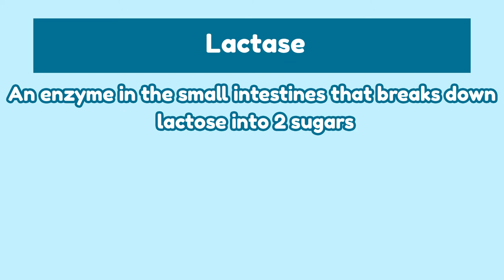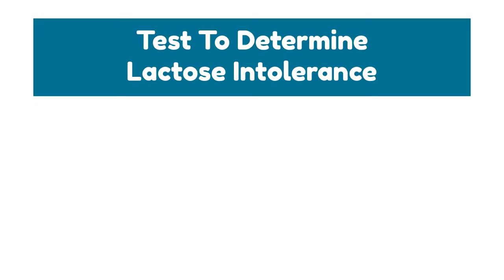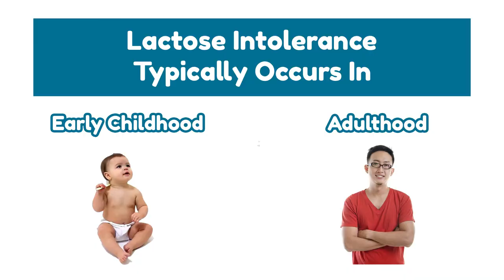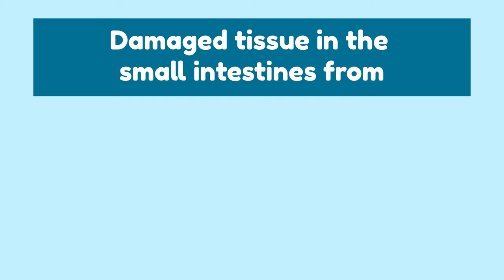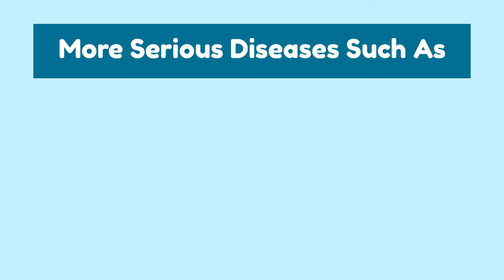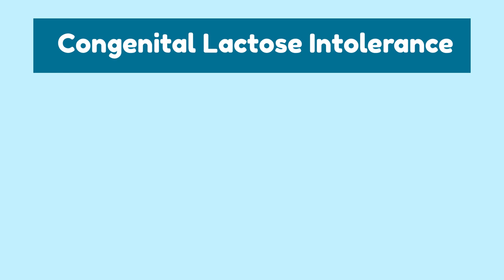How To Treat Lactose Intolerance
Do you LOVE dairy products but they don’t love you back? Today we’ll discuss lactose intolerance and what you can do about it. I’m Nurse Wong and THIS is Butt Talks!

0:00 - Intro
0:28 - Lactose intolerance symptoms (Story)
1:32 - What is lactose intolerance
2:10 - Is ethnic heritage related to lactose intolerance
2:38 - Tests to determine lactose intolerance
3:15 - Primary lactose intolerance
4:55 - Secondary lactose intolerance
5:38 - Babies with lactose intolerance
6:02 - Genetic lactose intolerance

23andMe Lactose Intolerance Genetic Test

Milk Alternatives (Lactose-Free)
➤ Lactose-Free Milk
➤ Soy Milk
➤ Oat Milk
➤ Almond Milk

Lactose Enzymes
➤ Lactose Intolerance Pills
➤ Lactose Probiotics Pills

Baby Milk Formula
➤ Lactose Baby Milk Formula